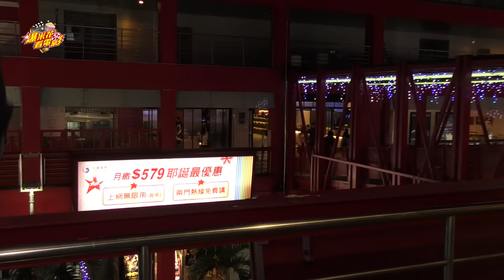魏德聖導演小品音樂電影《52赫茲我愛你 52HZ, I Love You》到底好不好看？|【爆米花看電影】17-01-21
電影最大咖！只在【爆米花看電影】
給你最多大明星、還有大銀幕上看不到的秘辛